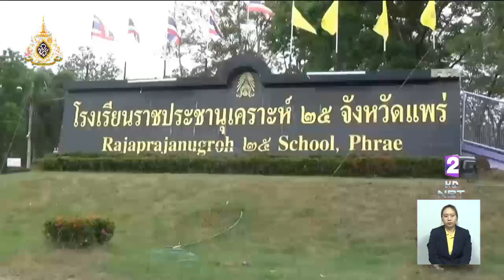ผู้ว่าฯนครราชสีมา ตั้งกรรมการสอบโครงการอาหารกลางวันทุกโรงเรียน